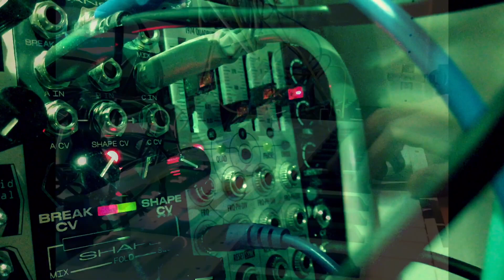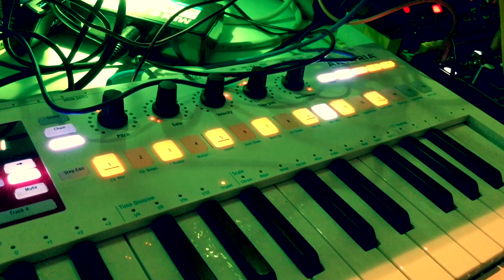Carl Bildt and chocolate - a modular jam featuring the 0-coast and the Minilogue XD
A created a groovy beat and jammed out some licks on top of it, as a tribute to both chocolate and Carl Bildt. The Minilogue was controlled by the Keystep Pro.

Simple stereo recording through my mixer with no additional processing.

Chocolate stock footage with free licenses from Videovo by users:
maleloni2 (puring chocolate)
Videvo (donuts and sprinkling)
Beachfront (melting cookies)